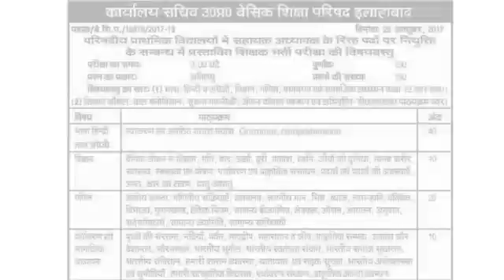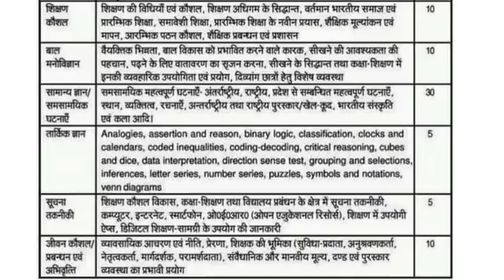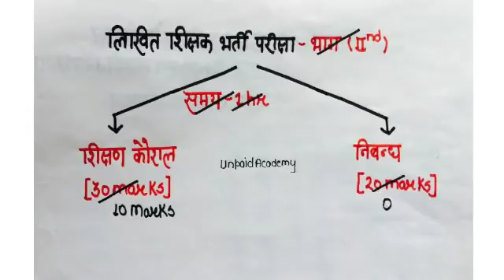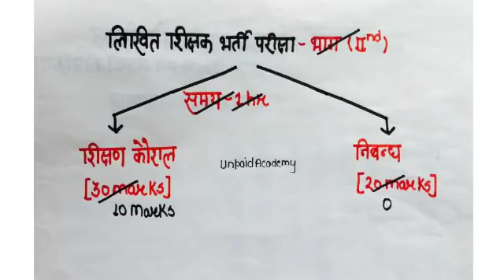आधिकारिक पाठ्यक्रम | शिक्षक भर्ती लिखित परीक्षा | unpaid academy